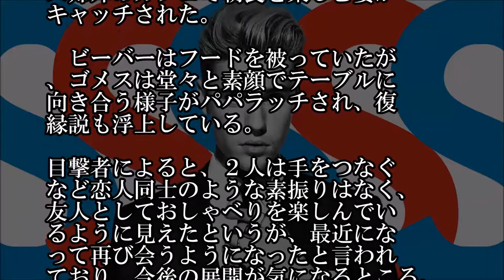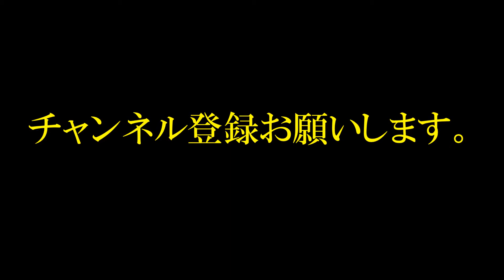ジャスティン・ビーバー 元カノと復縁？ 朝食撮られた！